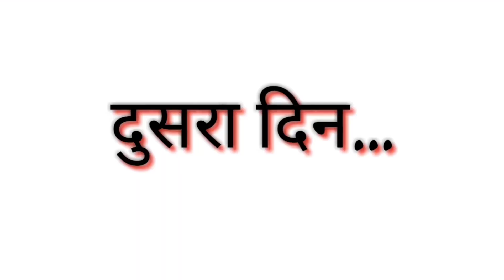पतली_कमर_नानी_थारो_आदिवासी धमाका_ Raja Jadhav RJD आदिवाशी धमाका | Sandip verma barwani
दोस्तो यह वीडियो हमने बहुत मेहनत से बनाया है। और यह वीडियो मेकिंग है रियल वीडियो राजा जाधव RJD  के चैनेल पर आएगा।।
ओर यह वीडियो बिना paremision के उपलोड नही कर सकते आप।।।धन्यवाद।।